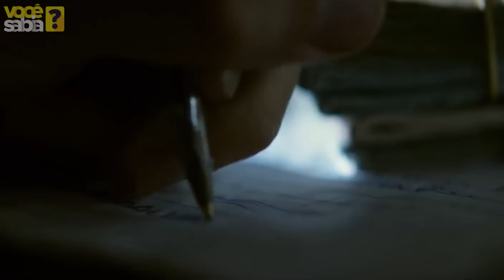O MAIOR ASSASSINO DE ALUGUEL DO BRASIL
O Nome da Morte, um dos filmes mais controversos do ano está chegando aos cinemas. Assista ao vídeo e conheça a história assustadoramente real de um dos maiores assassinos de aluguel do Brasil que mesmo tendo matado quase 500 pessoas continua solto até hoje…